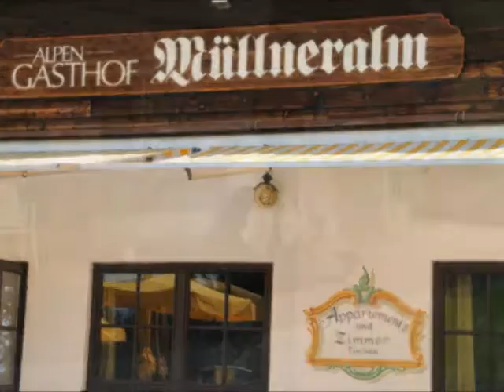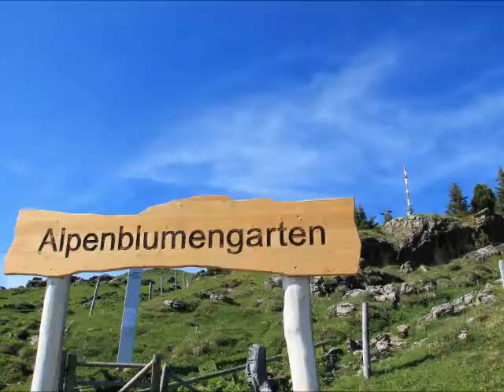Austria - Oostenrijk - Österreich - 奥地利 - オーストリア04-11/06/2016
Austria 2016 -St. Johann In Tirol- Griesbachklamm- Salzburg - Kaiserbachtal - Kitzbüheler horn